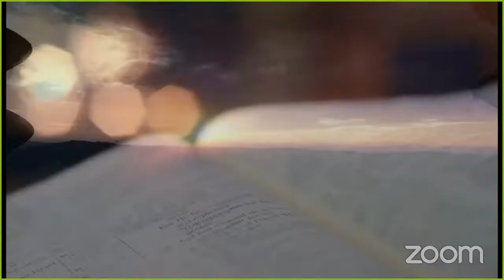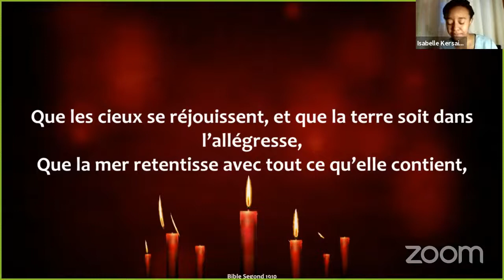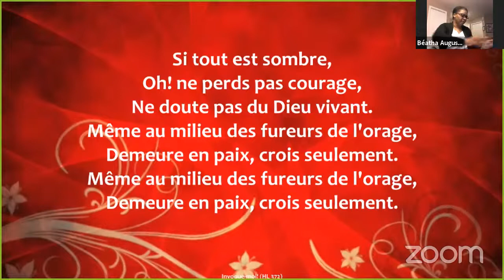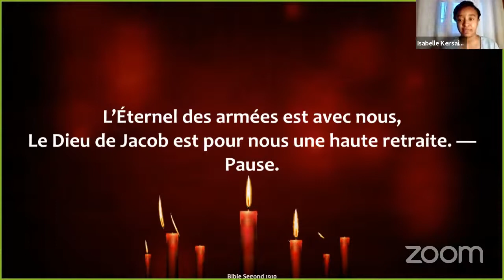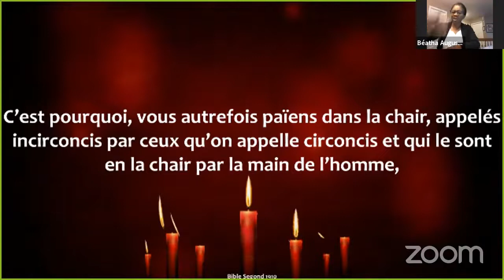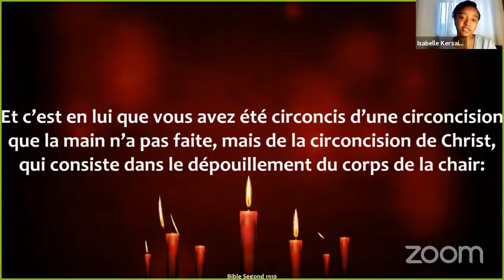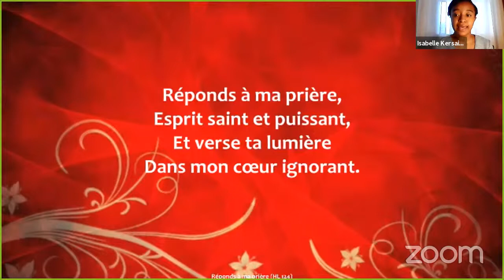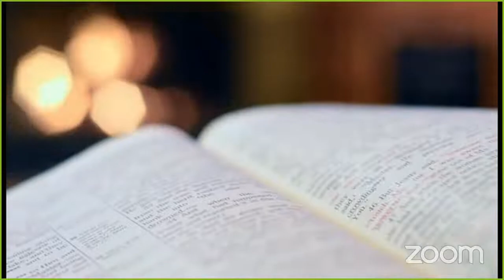Tête à tête matinal avec Christ |Sr Isabelle Kersaint & Sr Béatha Auguste | 23 avril 2021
Église Adventiste du 7ème jour Bethesda de Montréal

2523 rue Charland, Montréal , Qc, H1Z 1C4

Pour Faire un Don Dîmes et/ou Offrandes